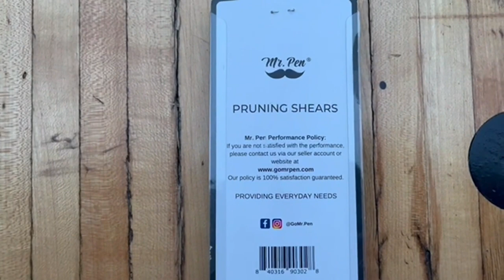Must-have Garden Tools: Top 5 Essentials For Your Home!" Best Amazon Gardening Products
products Links

04.Gardening Scissors